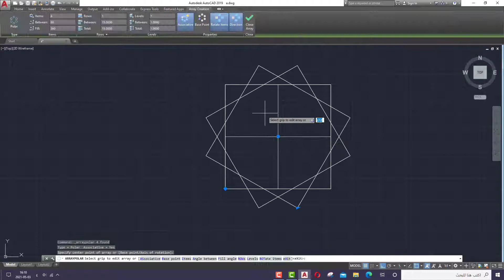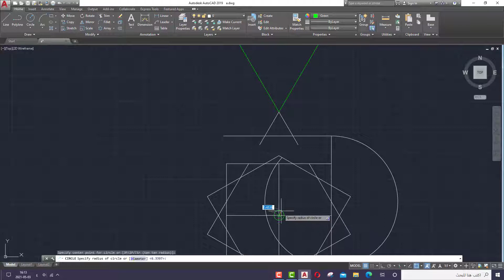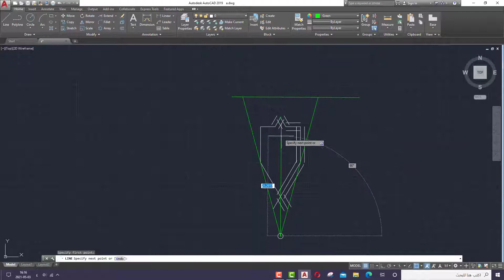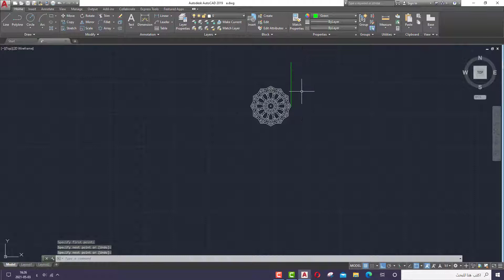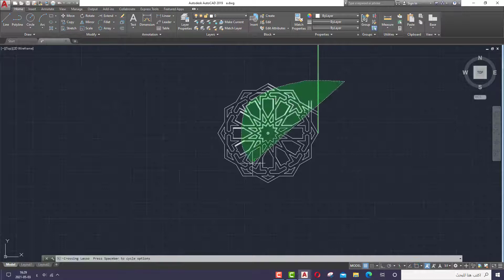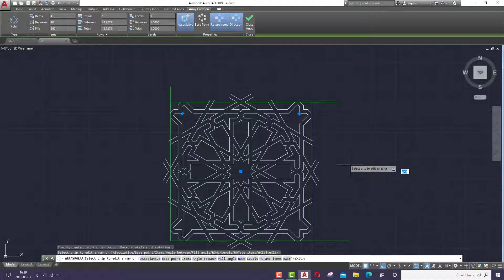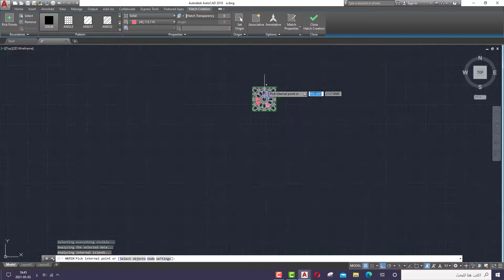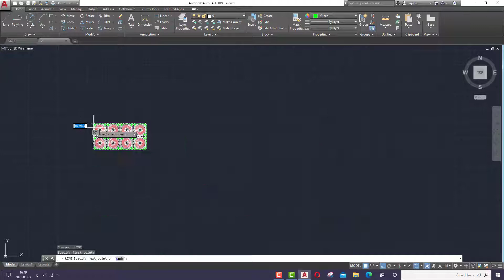زخارف إسلامية على برنامج الاوتوكاد Islamic decorations on the AutoCAD program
تصميم زخرفة على برنامج الاوتوكاد
عمل زخرفة إسلامية جميلة على الاتوكاد
 طريقة عمل زخرفة إسلامية على برنامج الاتوكاد
تصميم زخرفه اسلاميه على طريقة تقليديه بالاوتوكاد
تصميم زخرفه اسلاميه على الاوتوكاد
تصميم زخرفه على طريقة تقليديه بالاوتوكاد
زخرفة اسلامية,
الزخرفة الاسلامية
برنامج زخرفة تصميم
زخرفه اسلاميه تعتمد على الاشكال الهندسيه,
زخرفه اسلاميه بسيطه للمبتدئين,
زخرفه اسلاميه بسيطه,
زخرفه اسلاميه بسيطه جدا,
رسم زخرفه اسلاميه
Designing _Islamic
geometric constraints in autocad,
autocad geometric construction,
geometric tolerance in autocad,
geometric center autocad,
geometric shapes in autocad,
geometric design in autocad,
autocad geometric constraints tutorial,
geometric pattern autocad